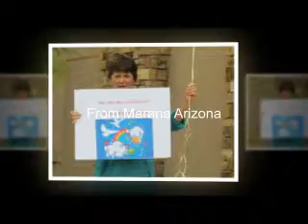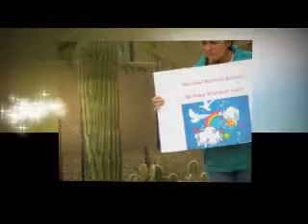Birthday Wishes for Michaela!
Birthday Wishes for a beautiful girl who would be 35 today.  Birthday wishes of Hope!